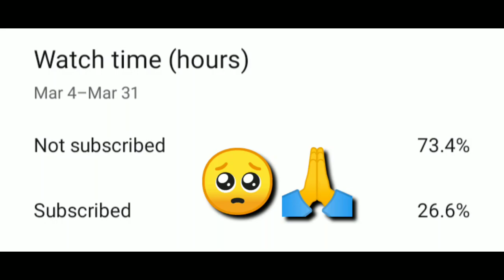Scrims HIGHLIGHTS ⚡// PUBG Montage // Four Finger Claw + NonGyro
☑Control- 4 finger non gyro Claw
☑Graphics = Smooth High ( GFX - extreme)
☑Device =  Redmi 7 (3GB ram  - 32GB rom)
☑Recorder = internal
☑Editing software = kinemaster

Never lose hope one day you will shine ✨

(Ignore ) Tags-

Xiaomi MI 10T pro 8GB ram 128GB rom
Xiaomi MI 10T pro PUBG test
Xiaomi MI 10T pro PUBG test hindi
Xiaomi MI 10T pro 90Fps PUBG test
Xiaomi MI 10T pro 90Fps PUBG test in hindi
Xiaomi MI 10T pro PUBG best Mobile
Xiaomi MI 10T pro vs IPhone XR
Xiaomi MI 10T pro vs oneplus 7T
Xiaomi MI 10T pro vs oneplus 7T pro
Redmi Note 8pro
Redmi note 8 pro in 2021
Redmi Note 8 pro Pubg lag fix
Redmi note 9pro pubg test
Redmi note 9 pro
Realme
Realme narzo pubg
Iphone xr
Iphone 11
IPhone 11 pro pubg montage
IPhone 11 pro max pubg montage
Oneplus nord
Oneplus nord pubg test
Oneplus nord Pubg montage
Oneplus 7T
Oneplus 7T pubg test
Oneplus 7T pubg montage
Oneplus 8T
Oneplus 8T pubg test
Best Device for pubg
Best device for pubg in 2021
4K pubg test
Qualcomm Snapdragon 888
90 fps vs 60 fps montage
Solorush best montage
Solorush sensitivity
Solorush five finger claw
Solorush Chinese reflexes
Solorush exposed
Paiyo vs solorush
Paiyo sensitivity
Paiyo pubg montage
Best low end device player
Low end device Best montage
Smooth extreme best montage
Noob bhaskar Sensitivity
Noob bhaskar Best montage
Best Gyro sensitivity
Best non gyro sensitivity
Best Four finger claw
Best five finger claw
Chinese pubg player vs Indian pubg player
Indian pubg launch date
2021 pubg india version
Pubg global vs pubg india
Best Pubg whatsapp status
Pubg beat sync montage
Pubg Fragmovie
Besay sensitivity
Besay Five finger claw
How to play competitive after pubg ban
Low end device pubg lag fix
How to fix lag in competitive
How to play competitive in low end device